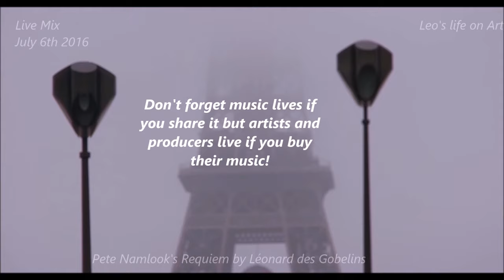Pete Namlook [1960-2012] a Tribute. Live mix by Léonard des Gobelins aka Archivist of Beauty.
Pete Namlook is dead but his soul and his music are still alive!!!

Peter Namlook was one of the most influential figures of electronic and ambient music in the 1990s. Pete Namlook, opened his own Fax label and made his first album, Silence (Fax, 1992), a collaboration with Dr Atmo.

Léonard des Gobelins aka Archivist of Beauty is a parisian artist who reflects on the concept of total work of art [Gesamtkunstwerk].
That's why he filmed images, selected music, realized the mix and edited the film. With this work, Leonard pays tribute to one of the composers who accompanied him for hours.
Music is an open door to the dream. Although it is sad, this requiem is a journey that remains mystical.

Pete Namlook a sorti de nombreux albums solo , aussi bien que des collaborations avec des artistes reconnus comme Klaus Schulze , Bill Laswell, Geir Jenssen (alias Biosphere), Atom Heart, Richie Hawtin  , Tetsu Inoue, Dr. Atmo.
Parmi ses projets les plus intéressants retenons : Silence, AIR, Escape / Futurescape, Dreamfish, The Putney, The Dark side of the moog ou encore From Within.

Ce mix est aussi un hommage aux grands labels de musiques électroniques : Virgin Records, Rising High Records ou bien Fax Label.

Dans ce film vous reconnaîtrez Paris la capitale de la France durant la crue de juin 2016. Parmi les monuments, vous pourrez retrouver la Cathédrale Notre-Dame de Paris, le Musée du Louvre, le pont d'Austerlitz, le Zouave du pont de l'Alma, le pont Neuf, le pont des Art, l'île de la Cité ou bien encore l'Académie française.

Léonard des Gobelins alias Archivist of Beauty est un artiste parisien qui réfléchit sur le concept d'oeuvre d'art totale [Gesamtkunstwerk]. C'est la raison pour laquelle il a filmé les images, sélectionné la musique, réalisé le mix et monté le film. Avec cette oeuvre, Léonard rend hommage à l'un des compositeurs qui l'a accompagné durant de longues heures. La musique est une porte ouverte sur le rêve. Bien qu'il soit triste; ce requiem est un voyage qui n'en demeure pas moins mystique.